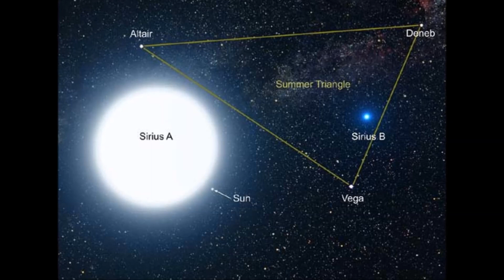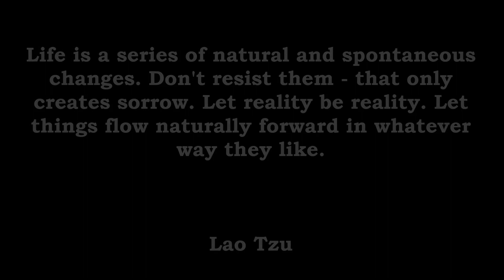Dead Can Dance - Mother Tongue